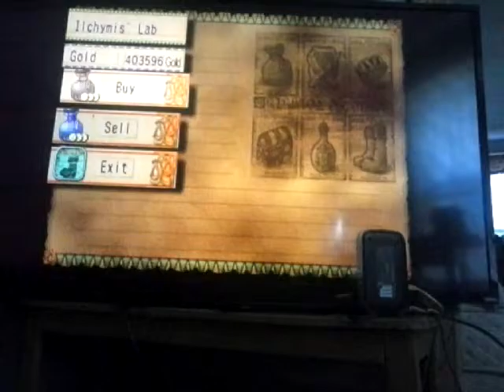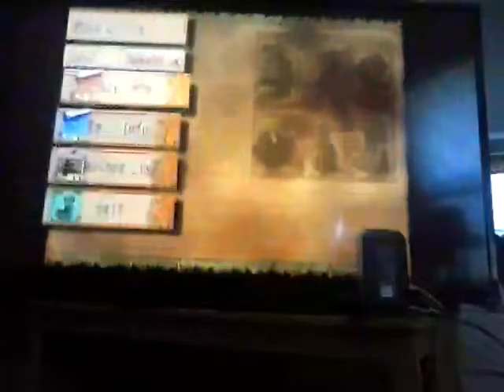Skies of Arcadia Part 40: Soltis/Vigoro Battle 2/Great Silver Moon Shrine Quest